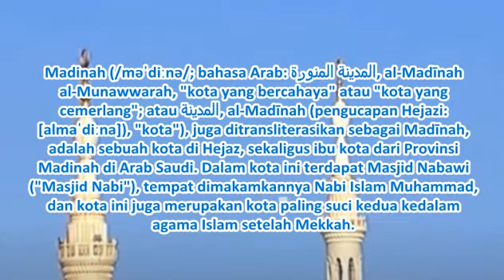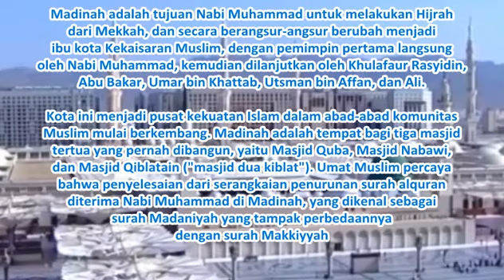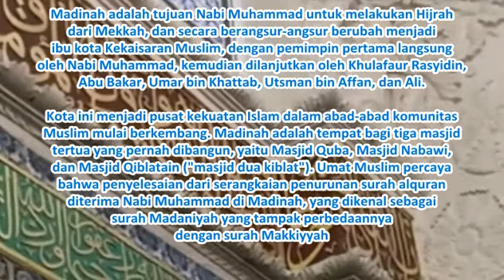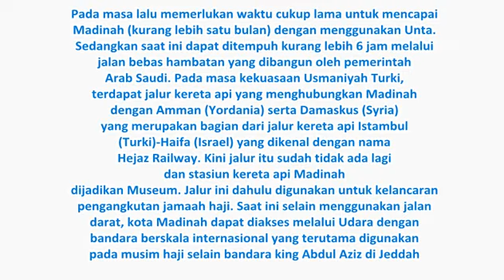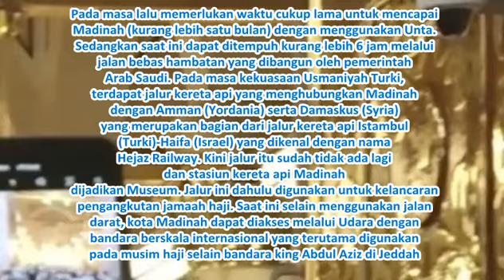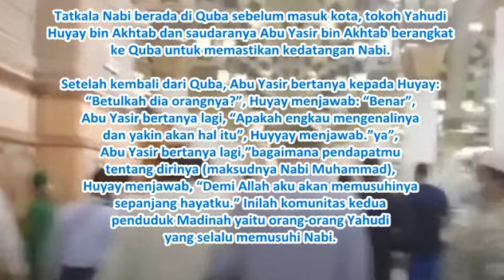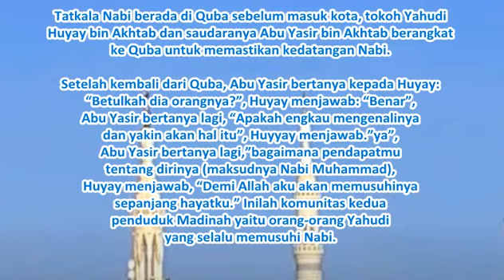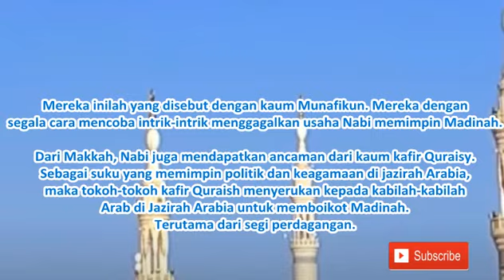SEJARAH KOTA MADINAH DAN LATAR BELAKANG MASYARAKATNYA SEBELUM NABI MUHAMMAD SAW HIJRAH